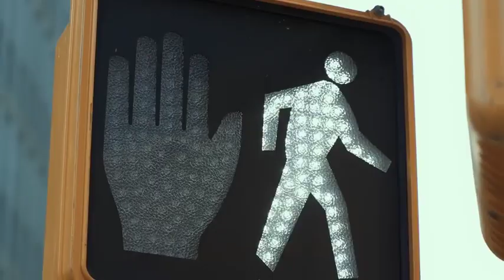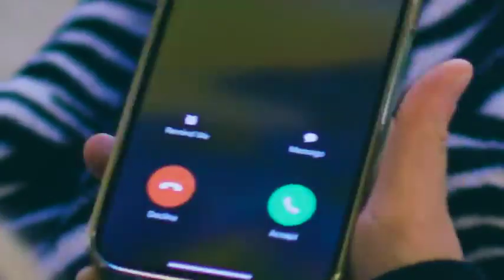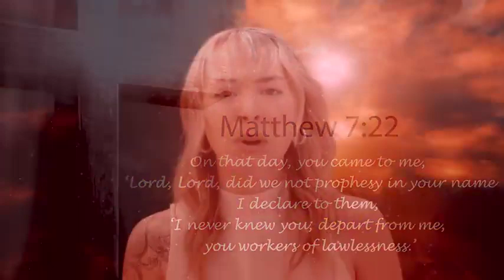She Thought She was a “Christian”, but Jesus Never Knew Her!